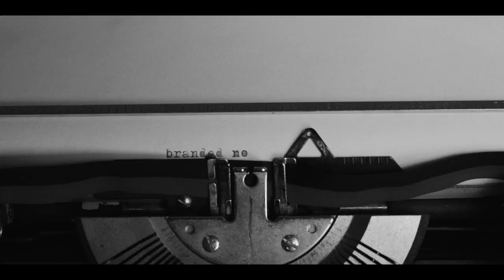Red Bee - Dead Inside (Official Video)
RED BEE - Dead Inside (2018) // Official Video // DFW Records Taken from the album "SILENT ENEMY“, to be released April 20th.